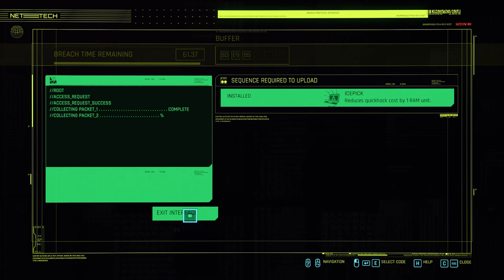Cyberpunk 2077 - Gig: Last Login